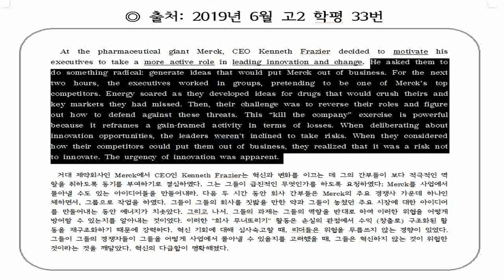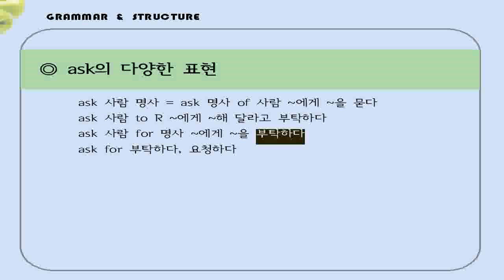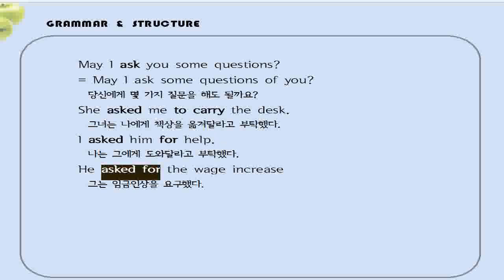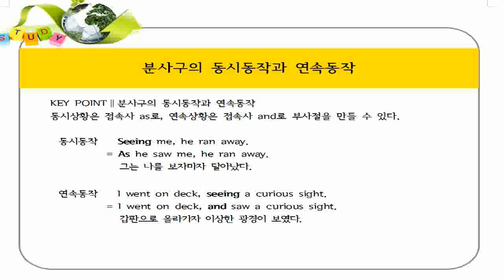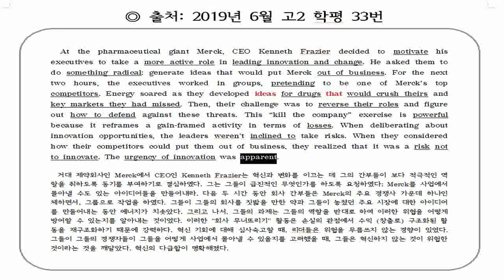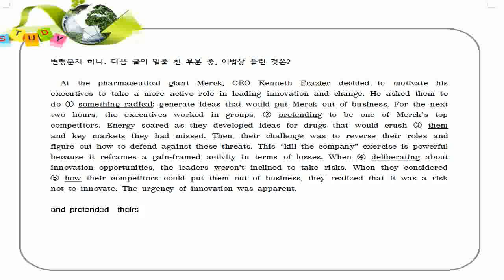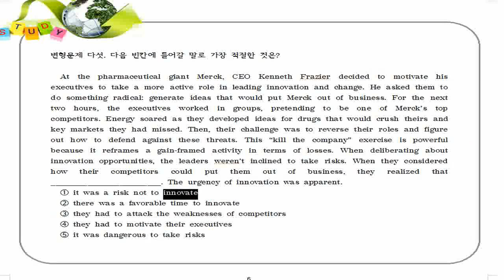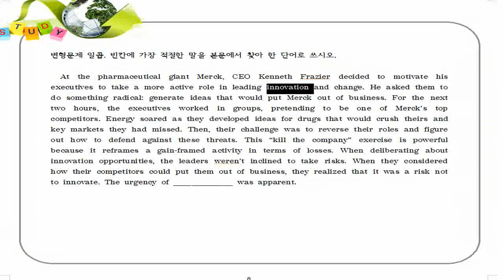2019년 6월 고2 영어 모의고사 33번 변형문제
자세한 사항은 [2019년 6월 고2 학평 모의고사 변형문제 99제] 참고.